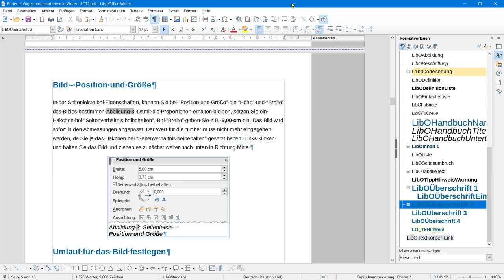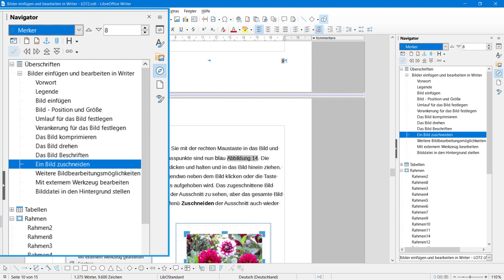Navigator in Writer - LibreOffice 7.3 (German/Deutsch)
Dieses Video zeigt, wie der Navigator in Writer verwendet werden kann.